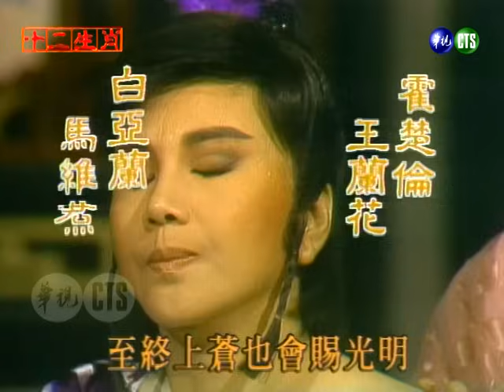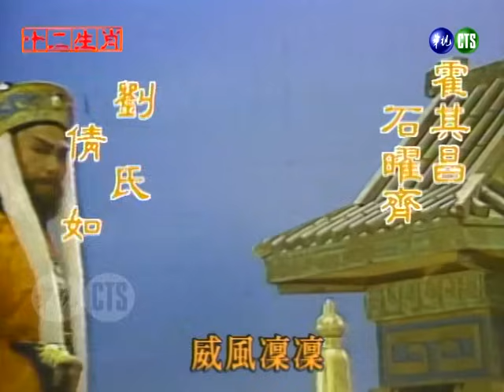【懷舊李如麟歌仔戲】十二生肖 第6集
《十二生肖》是華視1987年12月15日～1988年2月2日播出的電視歌仔戲，由李如麟、唐美雲、朱玲蒂、王蘭花、馬維欣、花珮嵐、余丹丹等人主演，共33集。
劇情摘要：
維心權回到北館，未料官兵突然找上門，最終維心權和陶標仍然被抓走。霍楚倫向維心權下挑戰書，卻引起南北館雙方不悅。維心權被關在牢中，霍其昌奉皇后之命，原要將維心權帶走，古蠢王卻將維心權抓走。